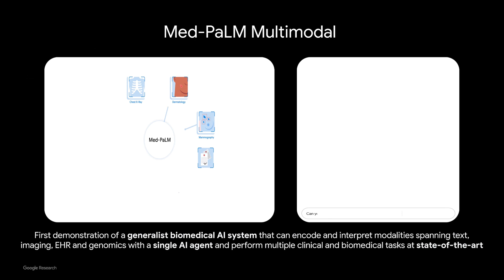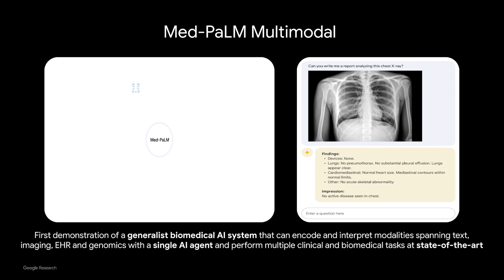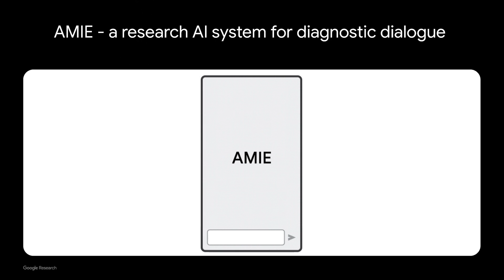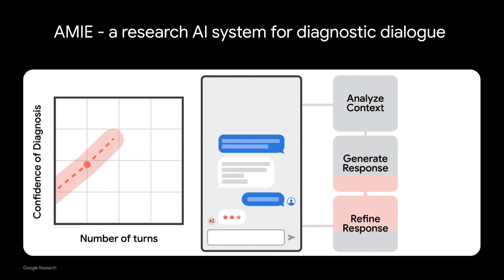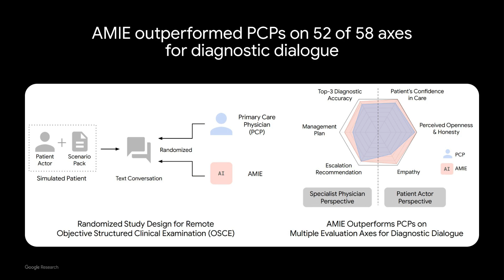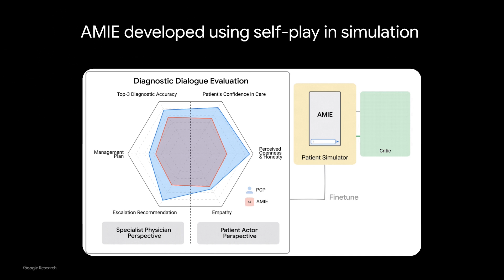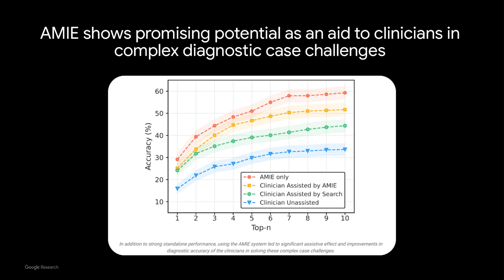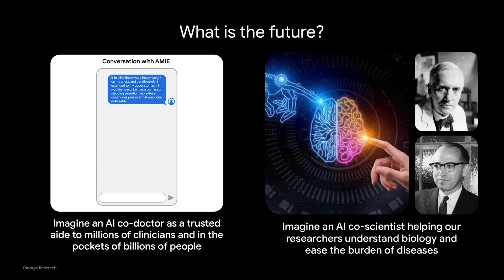How LLMs might help scale world class healthcare to everyone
An introduction of recent works including Med-PaLM, Med-PaLM 2, Med-PaLM M, and AMIE, and how we might be able to leverage such powerful systems to advance biomedical discovery and help scale world class healthcare to everyone.